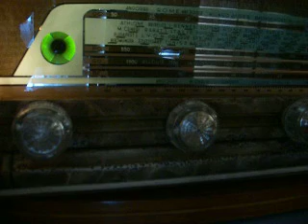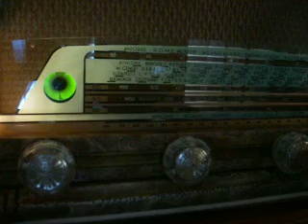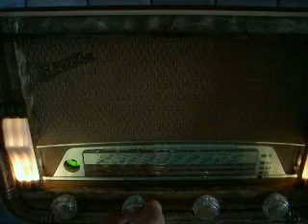P.A.M labs restoring FEDHA 63 tube radio (French)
Completely restored, one of the most attractive tube radios from the early -mid fifties, while also a good performer. Now plays really good. I think only some French radios used metal front panels with also this really amazing paintings on.